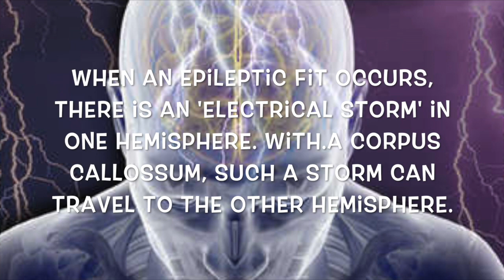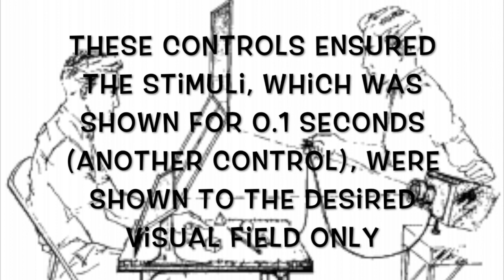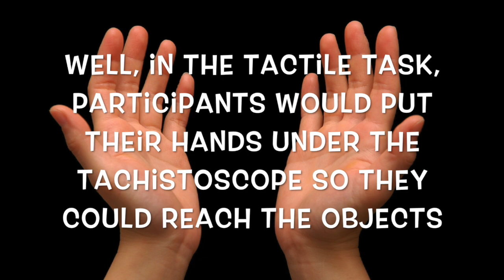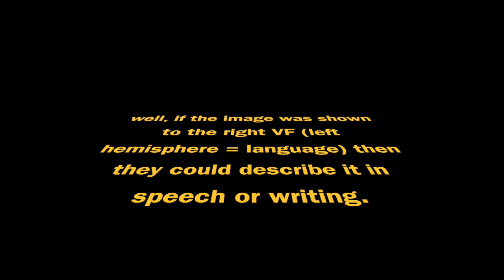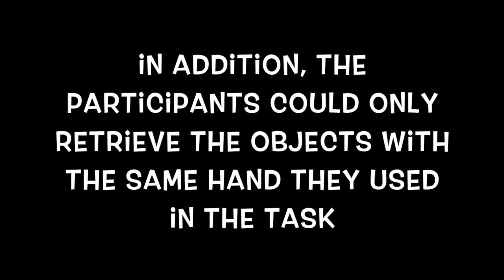SPERRY'S SPLIT BRAIN STUDY A LEVEL OCR PSYCHOLOGY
a very BRIEF revision video on Sperry's research and the tasks he did with epileptic participants. Useful for OCR A Level Psychology Core Studies paper xx